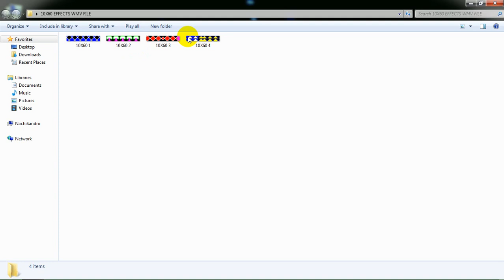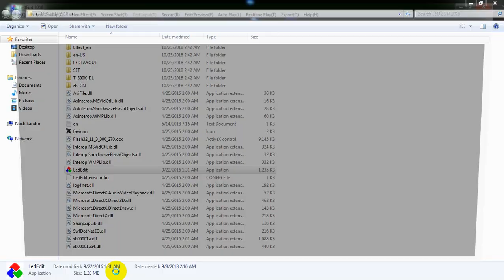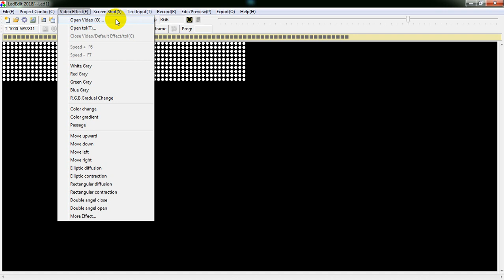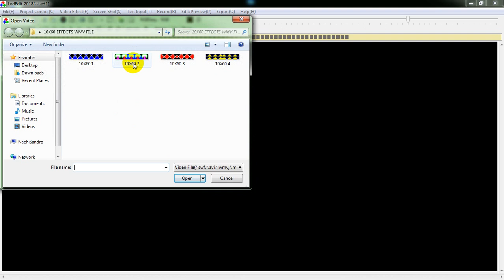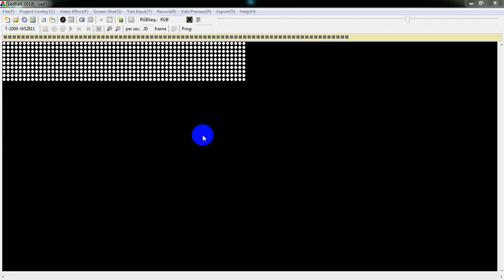HOW TO MAKE PIXEL LED EFFECTS WITH SOFTWARE !! CREATING EFFECTS FREE DOWNLOAD !!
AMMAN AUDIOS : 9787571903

12mm pixel led software,
pixel led software 2018 tamil,
pixel led controller software 2017